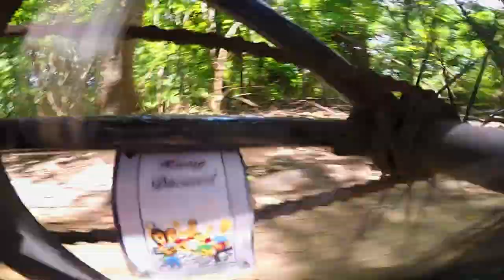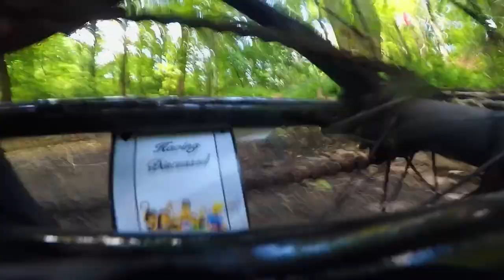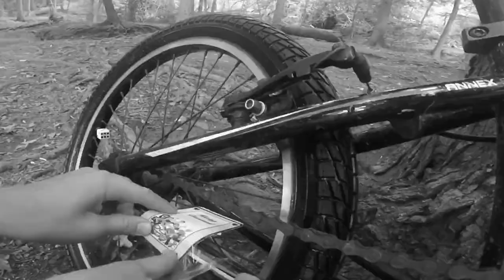Goodnight Lights - Having Discussed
Pay what you want for a download Editor Cubeart